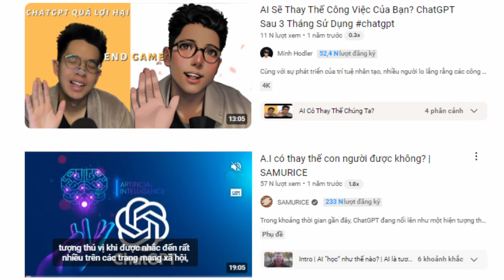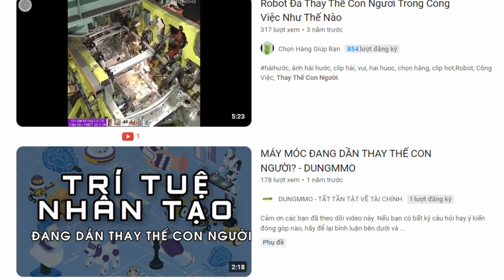Nỗi sợ bị thay thế bởi Máy Móc, Trí Tuệ Nhân Tạo (AI) ?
Lao Động Việt và Nỗi Ám Ảnh Bị Thay Thế Bởi Máy Móc: Trí Tuệ Nhân Tạo và Tương Lai Nghề Nghiệp
Trong thời đại công nghệ bùng nổ, Trí Tuệ Nhân Tạo (AI) đang trở thành một phần không thể thiếu của cuộc sống. Tuy nhiên, cùng với sự phát triển của AI, nỗi lo về việc những ngành nghề bị thay thế bởi máy móc cũng ngày càng gia tăng. ChatGPT, một sản phẩm của AI, là một ví dụ điển hình cho thấy sức mạnh và tiềm năng của trí tuệ nhân tạo trong việc thay thế lao động con người.

Trí Tuệ Nhân Tạo Là Gì?
Trí tuệ nhân tạo (AI) là một lĩnh vực của khoa học máy tính tập trung vào việc tạo ra các hệ thống có khả năng học hỏi, suy nghĩ và tự động thực hiện các nhiệm vụ mà trước đây chỉ con người mới có thể làm được. Các công cụ AI, như ChatGPT, có khả năng xử lý ngôn ngữ tự nhiên, phân tích dữ liệu lớn, và đưa ra quyết định dựa trên các thuật toán phức tạp.

Những Ngành Nghề Bị AI Thay Thế
Với sự phát triển của AI, những ngành nghề dễ bị đào thải đang trở thành một chủ đề nóng. Các công việc như nhân viên tổng đài, lái xe, hay thậm chí là nhân viên ngân hàng đang bị đe dọa bởi sự xuất hiện của các công cụ AI và robot. Ngành nghề dễ bị đào thải bao gồm các công việc lặp đi lặp lại và không đòi hỏi nhiều kỹ năng sáng tạo hay tư duy phức tạp.

Nghề Bị AI Thay Thế và Ngành Nghề Được AI Thay Thế
Không chỉ những công việc đơn giản, ngay cả những ngành nghề được coi là cao cấp như y học, luật pháp, và tài chính cũng đang bị AI xâm nhập. Chẳng hạn, trong lĩnh vực y học, AI có thể hỗ trợ chẩn đoán bệnh và đưa ra các phác đồ điều trị hiệu quả. Tuy nhiên, cũng có những ngành nghề khó thay thế bởi AI, đặc biệt là những công việc đòi hỏi sự sáng tạo, cảm xúc, và kỹ năng giao tiếp cao.

Chọn Ngành và Hướng Nghiệp Trong Thời Đại AI
Trong bối cảnh này, việc chọn ngành và hướng nghiệp trở nên cực kỳ quan trọng. Để đảm bảo một tương lai nghề nghiệp ổn định, người lao động cần cân nhắc các ngành nghề khó thay thế bởi AI, chẳng hạn như các ngành sáng tạo, nghệ thuật, và các công việc đòi hỏi sự tương tác con người. Các công cụ như trắc nghiệm hướng nghiệp và cách chọn ngành nghề phù hợp sẽ giúp học sinh và sinh viên định hướng đúng đắn cho tương lai.

Kết Luận
AI đang và sẽ tiếp tục thay đổi cách chúng ta làm việc và sống. Lao động Việt cần nhận thức rõ về những thay đổi này và chuẩn bị cho mình những kỹ năng cần thiết để thích ứng. Sự phát triển của trí tuệ nhân tạo không chỉ là một thách thức mà còn là cơ hội để chúng ta nâng cao khả năng và tìm kiếm những cơ hội mới. Hãy sử dụng các công cụ AI, như ChatGPT, để hỗ trợ trong học tập và công việc, đồng thời không ngừng học hỏi và phát triển bản thân.

Trong cuộc cách mạng công nghiệp 4.0, việc chọn ngành, cách chọn ngành phù hợp, và hướng nghiệp đúng đắn sẽ quyết định tương lai của mỗi cá nhân. Hãy chuẩn bị sẵn sàng để đón nhận những thay đổi và tận dụng tối đa những lợi ích mà trí tuệ nhân tạo mang lại.

Vietcombank - 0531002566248 - Phạm Thái Mộc Quế Anh